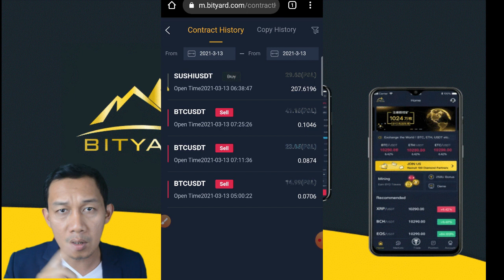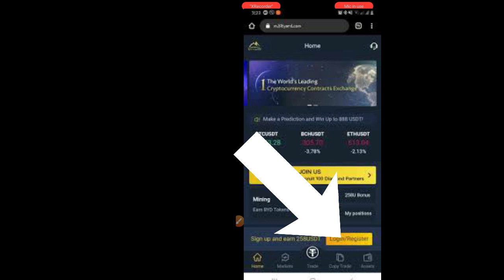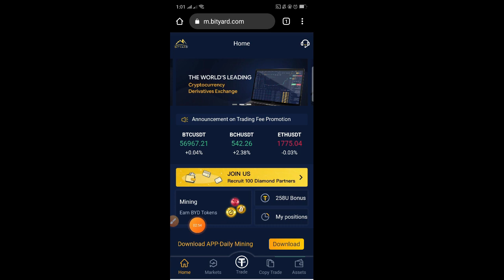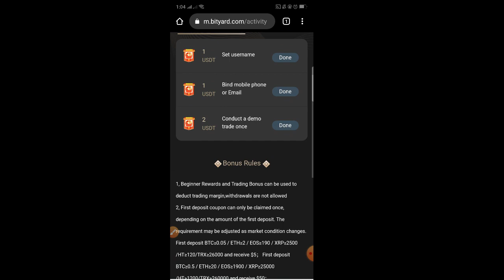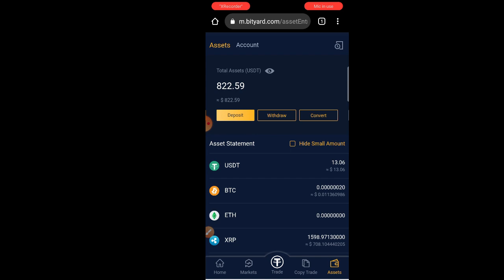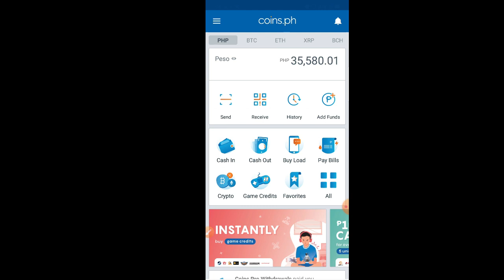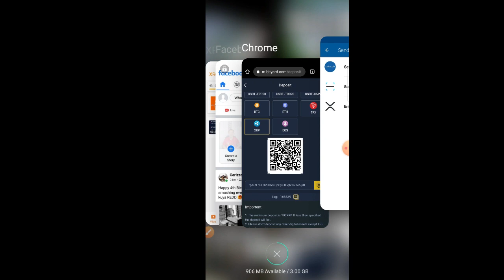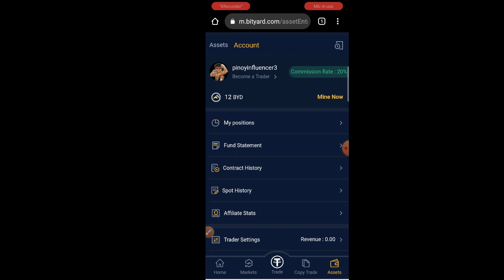BITYARD TUTORIAL #1 Kumita Ng P5,000 Per Day Gamit Ang Cellphone Step by Step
PAANO KUMITA NG PERA GAMIT ANG CELLPHONE? BITYRAD SERIES? BITYARD TUTORIAL TAGALOG?